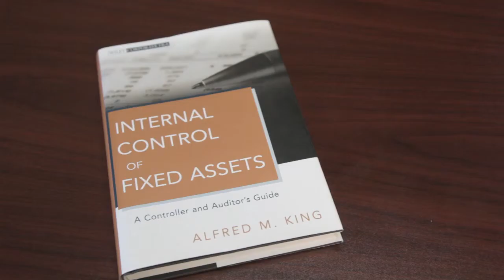Fixed Asset Management: Governmental Entities & GASB 34-35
How GASB 34 and GASB 35 affect the treatment of fixed assets for government entities.